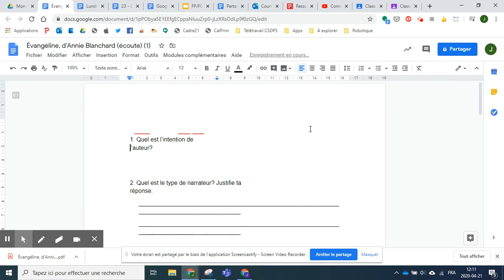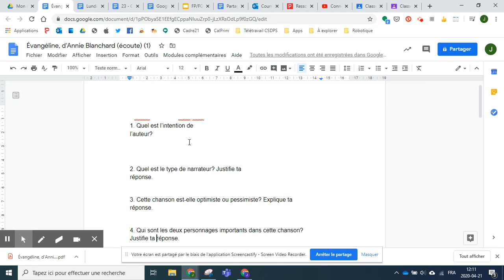Convertir un PDF en GDocs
Comment convertir un PDF en GDocs